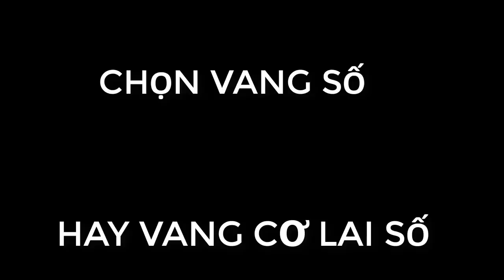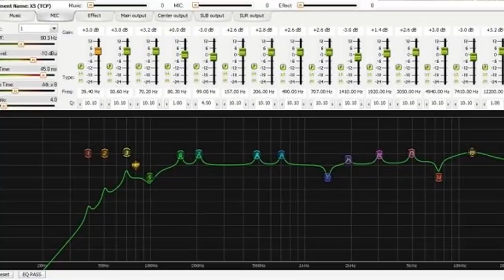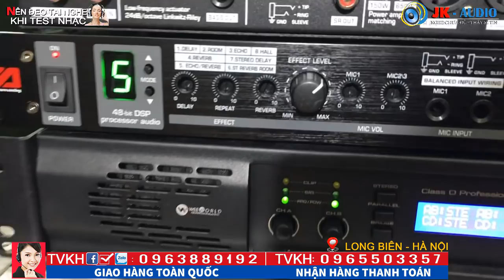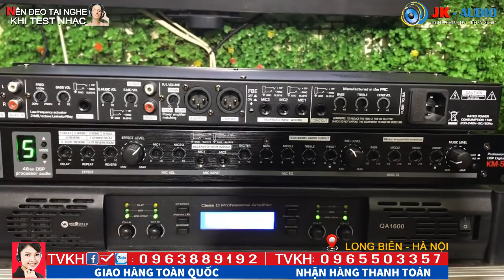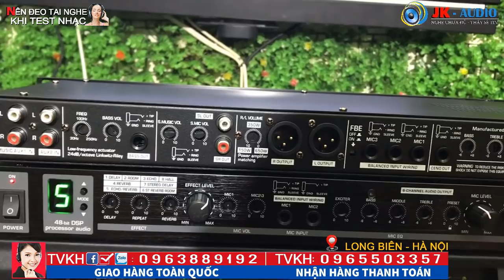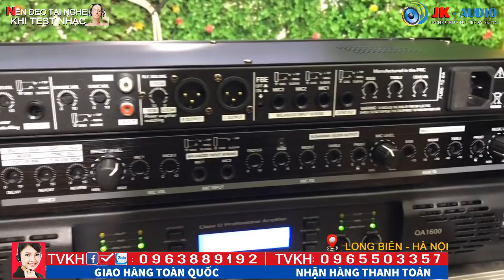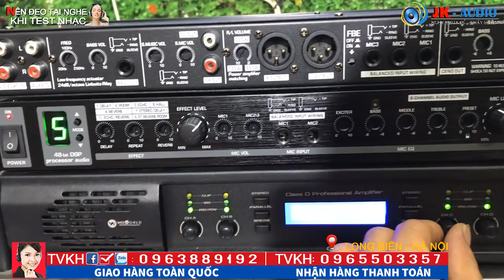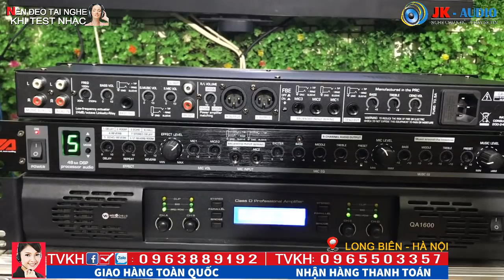VANG SỐ - CÚ LỪA LỊCH SỬ AI CŨNG NÊN BIẾT:JK Audio 0963 88 9192 - 0965 503 357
Vang số - vang cơ và những cú lừa của những người bán mà rất ít các bác biết đến ạ
Đầu tiên em xin nói về Vang số, vang số rất hay và cực kỳ hay ạ, vang số xử lý được tất cả các dải tần âm thanh chi tiết nhất nên nó hay là vậy, nhưng để làm chủ được vang số thì không hề đơn giản ạ, kể cả 1 số chuyên gia cũng phải chào thua, vì nó rất phức tạp và chuyên sâu, người dùng cần phải có kiến thức về âm thanh và cần biết sử dụng máy tính, vì Mỗi 1 vang số sẽ có phần mềm chỉnh riêng nên khó từ đó mà ra
Vang cơ lai số, hay gọi nhanh là Vang cơ, thì đơn giản hơn rất nhiều, trong vang cơ nội thất xử lý âm thanh là vỉ số, mọi thông tin chi tiết về dải tần các bác can thiệp được bằng cách chỉnh tay bên ngoài, mà chất âm ra cực hay, điều này làm cho Vang cơ ăn khách hơn và các bác sẽ làm chủ được nó một cách dễ dàng, trên đây là một số thông tin về 2 dòng vang này JK audio chia sẻ để các bác tham khảo và lựa chọn đúng sản phẩm cần mua